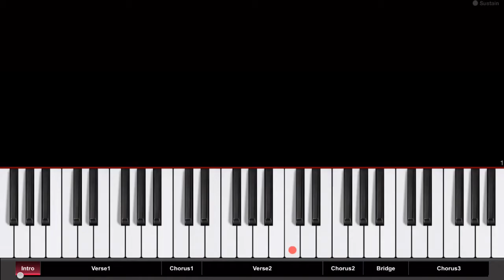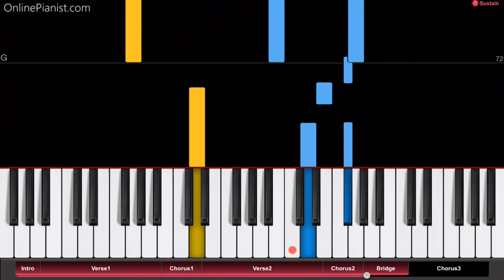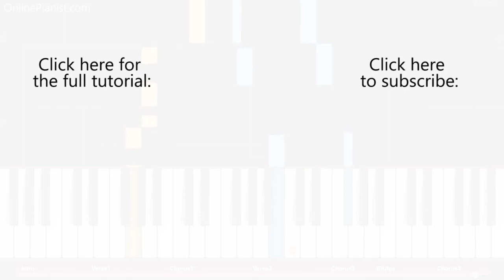Noah Cyrus - I'm Stuck - Piano Tutorial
How to play “I’m Stuck” by Noah Cyrus on piano!
Listen to this I’m Stuck piano cover and learn how to play it yourself with our piano lessons.
Check out the full piano tutorial for “I’m Stuck” on our

"I'm Stuck" is a single from Noah Cyrus' upcoming debut studio album (titled "NC-17") and was released in May 2017.

"I'm Stuck" is a sweet country-pop track which combines country, pop and dance rhythms, and finds beautiful words for the emotions that come with being in love. Fun to play on piano!

On our website, you can find piano tutorials for more songs by Noah Cyrus (such as “Make Me (Cry)” and “I’m stuck”)!